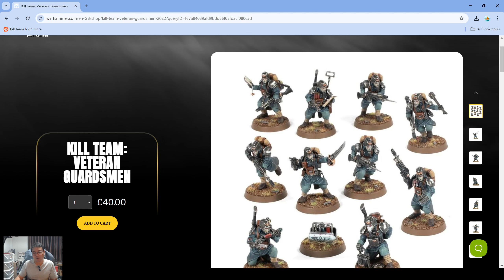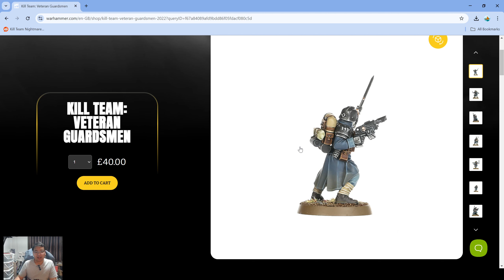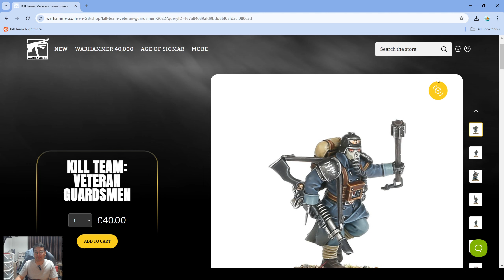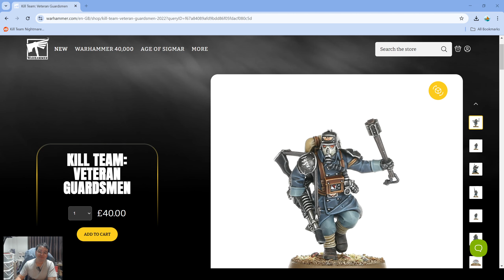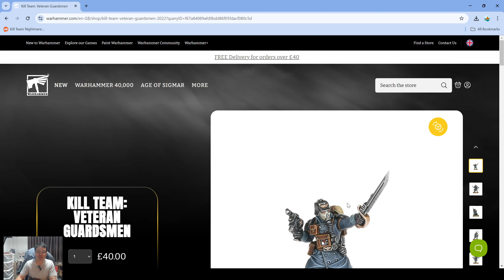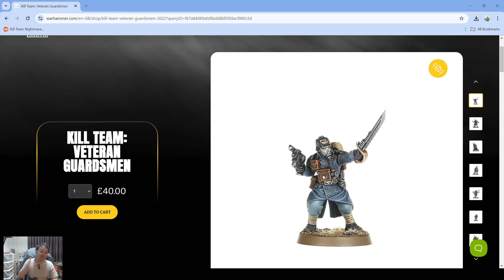Warhammer Kill Team - แนวทางการเล่น Veteran Guardsmen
อธิบายแนวทางการเล่น Veteran Guardsmen ก่อน Edition ใหม่มา